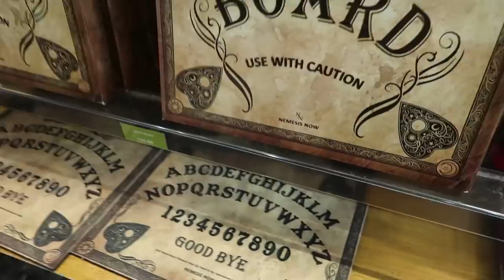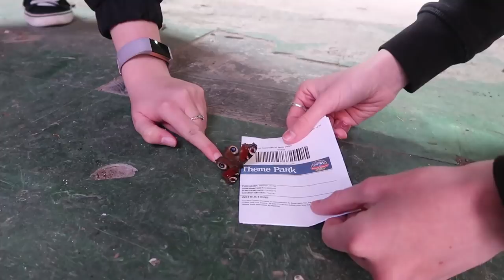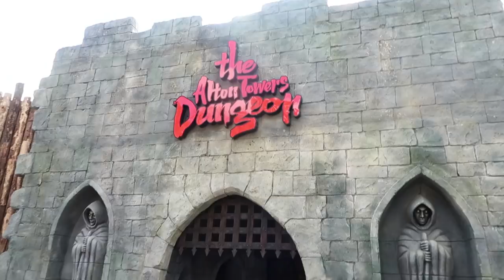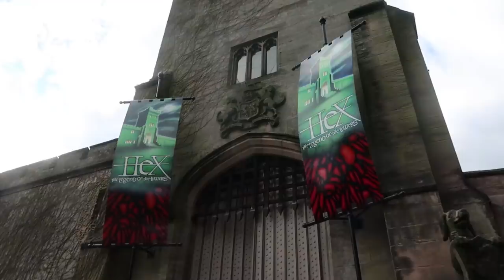ALTON TOWERS OPENING DAY 2019 | VLOG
AFTER MONTHS OF WAITING WE FINALLY RETURN TO THE ALTON TOWERS RESORT! WE GET BACK ON SOME OF THE BEST RIDES IN THE UK AS WELL AS EXPERIENCE THE BRAND NEW ALTON TOWERS DUNGEON!

Massive thank you to Arch Nemesis (Archie Stephens) for providing the music for this vlog!

Filmed on:
-24th March